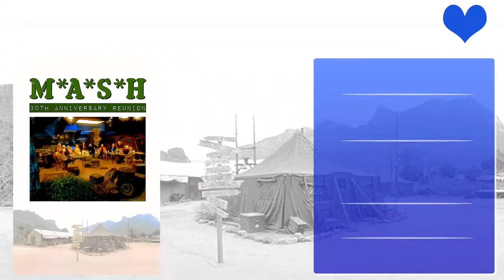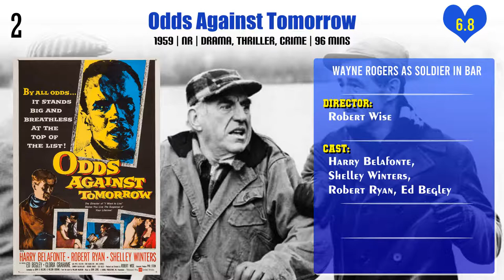Wayne Rogers Top 10 Movies | Best 10 Movie of Wayne Rogers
Top 10 Movies of Wayne Rogers

Find the list of movies by Wayne Rogers you can find more information, movie trailers, posters, reviews, youtube links in below link.

I Dream of Jeannie... Fifteen Years Later

Pl. Comment down your favorite movie of Wayne Rogers